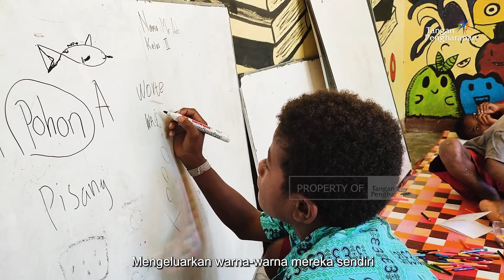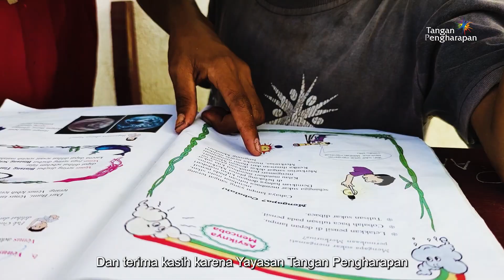Juntaian Warna - Cerita Guru Pedalaman FLC Waisani, Kepulauan Yapen - Papua